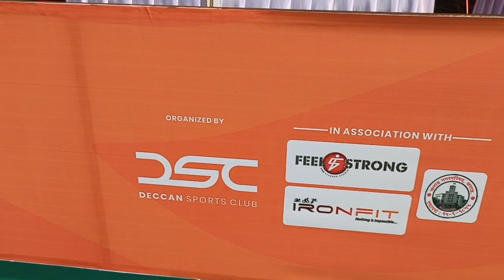Glimpse of KARAD PRIDE RUN Marathon